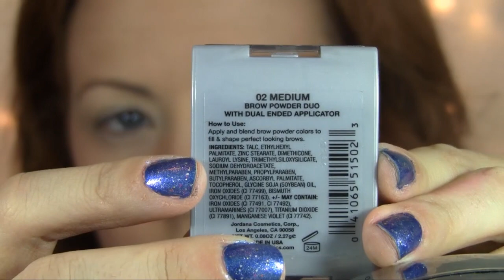Get Ready With Me! Bedroom Eyes! Too Faced Boudoir Eyes Palette!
Hi Loves!! Here is the makeup look I have been rocking a lot! Hope you enjoy! XO!

♥ Most recent videos incase you missed them :D  ♥

Products Used
Tarte bb treatment light
Tarte 12 hour amazonian clay foundation light
Beauty Blender
Tarte maracuja concealer in light
Too faced chocolate soeil bronzer
Hourglass ambiant light in dim light
Too faced perfect flush blush
milani ee shadow primer
jordana brow powder in medium
Too Faced Boudior eyes palette;
-Birthday Suit
-in the buff
-lap dance
-fuzzy handcuffs
-voulez-vous
-sugar walls
Essence gel liner in midnight in paris
tarte eye lash curler
milani grandissimo mascara
jordana best lash extreme mascara
Too Faced la creme naked Dolly lipstick

hautelook!

Nail polish lover?
Check out Julep, monthly polish subscription! (use code "PENNY" to get your 1st box for only $0.01!)

My other stuff:

EYES: Boudoir eyes palette from too faced, essence gel liner, milani grandissmo mascara and jordana best lash extreme mascara
FACE: tarte bb treatment in light, too faced perfect flush blush, too faced chocolate soeil bronzer, hourglass ambiant lighting powder in dim light
LIPS: too faced naked dolly
NAILS: wet n wild root of all evil with wet n wild sprinkled with love on top
NECKLACES: Sonia Renee green amethyst necklace and Jami Rodriguez believe necklace